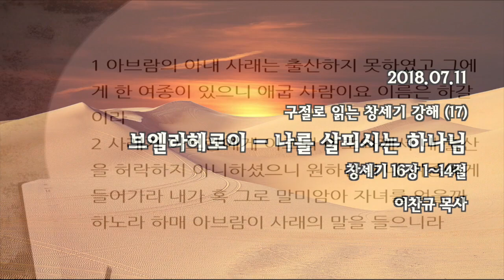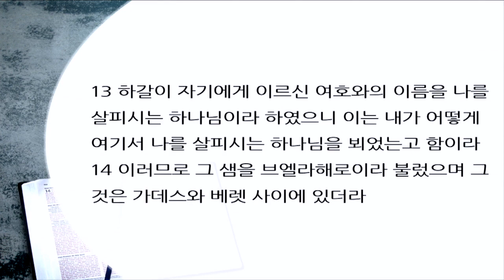구절로 읽는 창세기 강해17 | 창세기 16장 1~14절 | 브엘라해로이 - 나를 살피시는 하나님 | 이찬규 목사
브엘라해로이 - 나를 살피시는 하나님 (창세기 16장 1~ 14절)
2018년 7월 11일